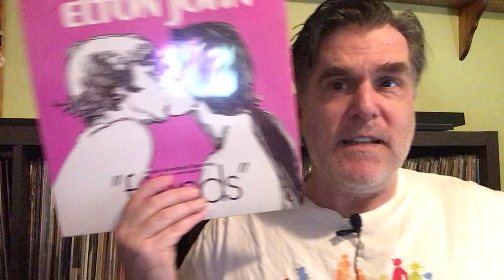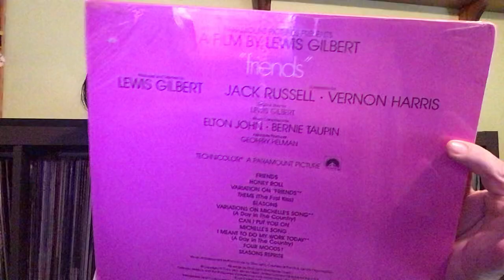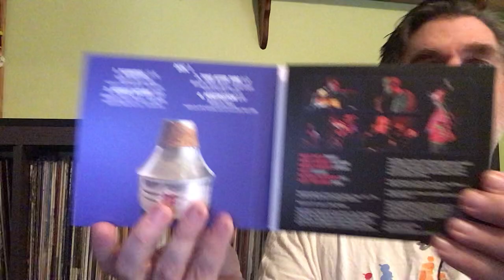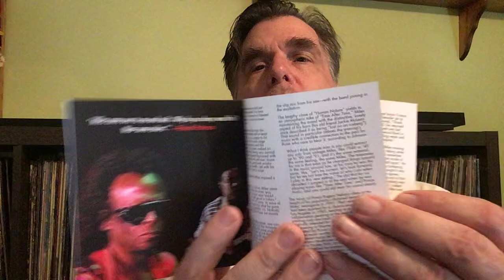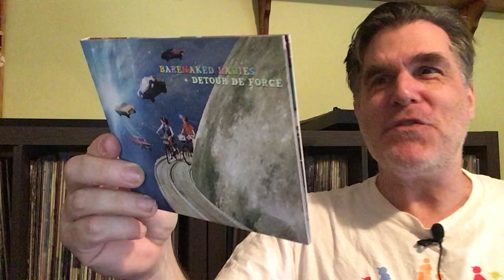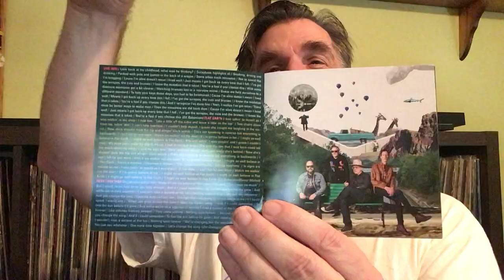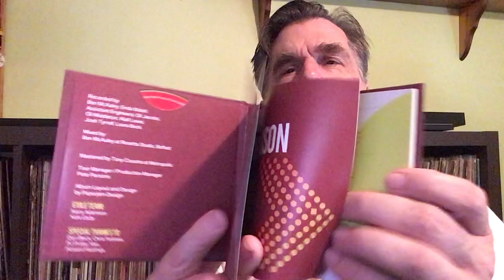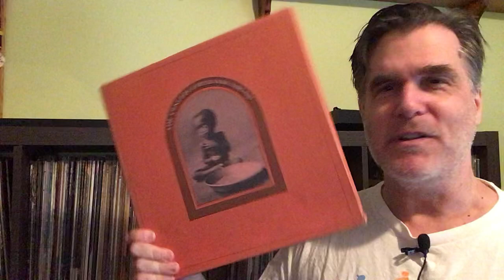A 50 year old sealed record? .. and some CDs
A possible 50 year old sealed record along with some CDs I have picked up and remembering a 50 year old fundraising concert.